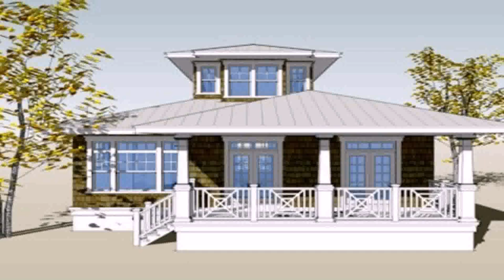House Design Bungalow Type In The Philippines (see description)